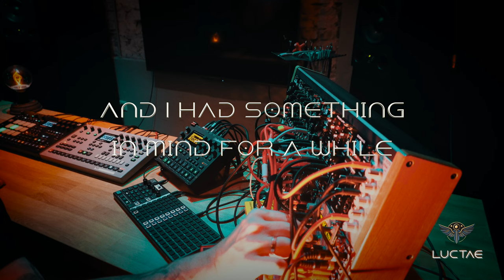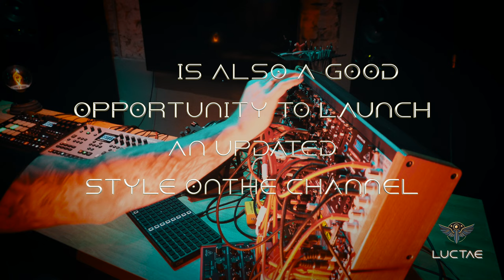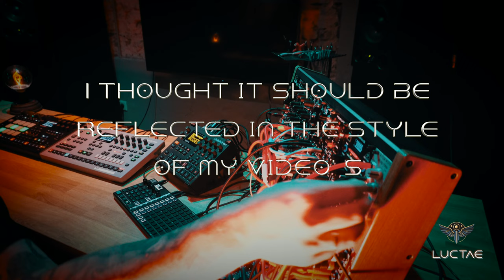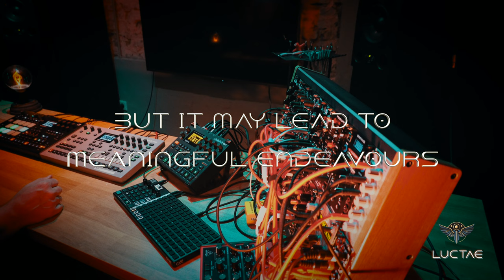Cave Sessions 088: Luctae ---A Seat At The End Of Time--- Deep, Dark & Minimal Techno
This Jam turned into a lot longer jam than anticipated... The camera stopped working after 15 minutes, so I had to put in a little creativity. This is where the "cinematic" part starts.

I am shifting to a darker sound and the modular is helping to achieve this, because it provides options that I can't  find in normal synths and pedals.

In my cave I record jams with friends or solo. It is a constant journey of fining new sounds, finding my own sound and of course having a lot of fun!  I am constantly try to improve my music and recordings. If you'd like to buy me a cup of coffee or a beer to keep going, I would be grateful!

Gear in my studio:

Novation Peak
Elektron Digitakt
Behringer TD-3
MXR Distortion +

Arturia Rackbrute 6u:
Noise engineering Versio (firmware changes from time to time)
Noise engineering Alia (firmware changes from time to time)
Eowave Quadrantid Swarm
Happy Nerding FX AID Pro
Doepfer A-124 Wasp Filter
Dvikid Output Bus
Erica Synths Dual Fx
Erica Synths Dual Drive
Behringer Four LFO
Behringer Abacus
Behringer Brains